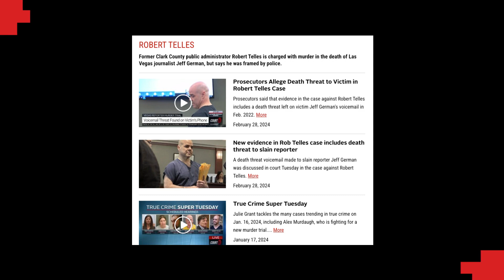THE LAST STORY - Book Trailer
THE LAST STORY: The Murder of an Investigative Journalist in Las Vegas is an exclusive deep dive into a chilling true tale of sex, ambition, retribution, and homicide.

Jeff German, a veteran Las Vegas Review-Journal investigative reporter, was no stranger to controversy or the danger of his work. For more than four decades, he wrote stories relentlessly confronting the mob, corrupt politicians, and greedy bureaucrats. As a result, he was often threatened—enough that he and his friend and fellow investigative reporter, Arthur Kane, sometimes joked about reporting on these threats if they were ever acted upon.

Then, in the spring of 2022, German received a tip about abuses at a little-known county office. His subsequent investigation unearthed a scandalous, sexually incriminating video of a rising politician. The resulting stories in the Review-Journal ended the man’s political aspirations.

Less than six months later, on September 3, German’s lifeless body was discovered outside his home with multiple stab wounds. His dedicated newsroom colleagues, including Kane, vowed to find the killer. In doing so, they exposed the true depths of corruption and malice in Sin City.

Meanwhile, the police struggled to identify a suspect until they released a photo of the suspect's vehicle to the media. That tip led them to none other than the small-time politician, who was subsequently arrested and now faces life in prison, pending the outcome of his trial in August 2024.

In THE LAST STORY, Kane delivers an intense narrative of courage, betrayal, and the unrelenting quest for justice.